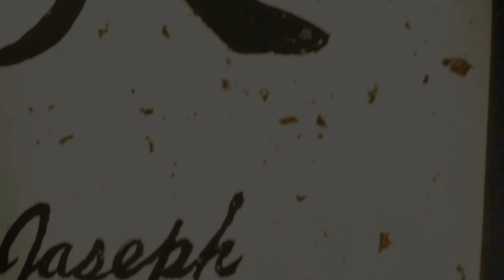Calligraphy (trailer)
CALLIGRAPHY is a short experimental film that debuted in the Oz Asia Festival exploring the elegant art of the written word.